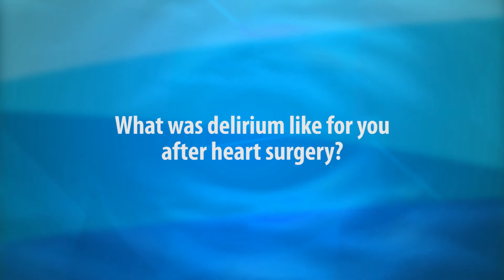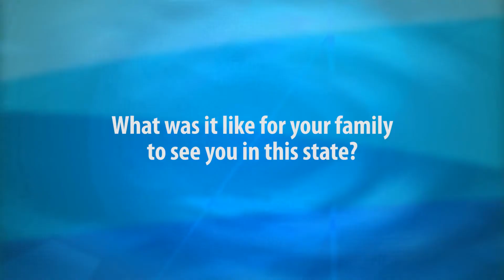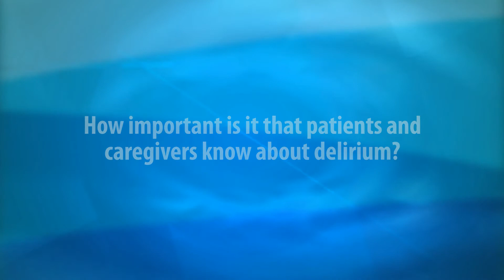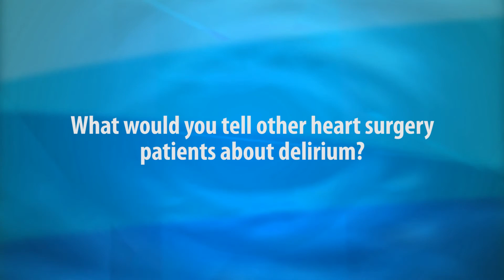Terry's story of delirium after his heart surgery